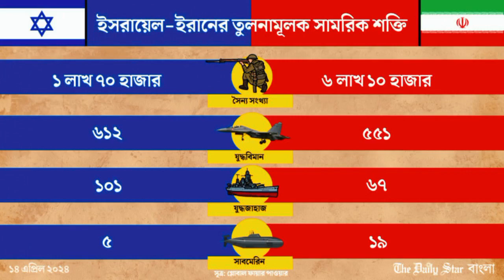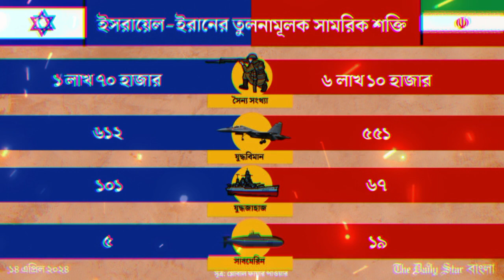ইরান-ইসরায়েল: সামরিক শক্তিতে কে এগিয়ে?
জলপথের ক্ষেত্রে ইরান এগিয়ে আছে বেশ বড় ব্যবধানে। মরুর দেশ ইরানের আছে ৮৫০ কিলোমিটার জলপথ, যেখানে ইসরায়েল জলপথ শূন্য।

পারমাণবিক অস্ত্র

ইরান এবং ইসরায়েল—কোনো দেশেরই পারমাণবিক অস্ত্র সম্পর্কে সুনির্দিষ্ট কোনো তথ্য পাওয়া যায় না।

ইসরায়েল পারমাণবিক অস্ত্র থাকার কথা স্বীকার না করলেও যুক্তরাষ্ট্রের বিজ্ঞানীদের সংগঠন ফেডারেশন অব আমেরিকান সায়েন্টিস্টের অনুমান, ইসরায়েলের হাতে প্রায় ৯০টি পারমাণবিক অস্ত্র আছে।